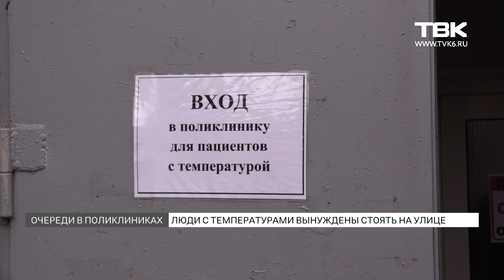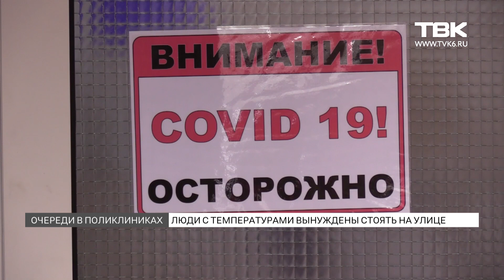Очереди в поликлиниках Красноярска